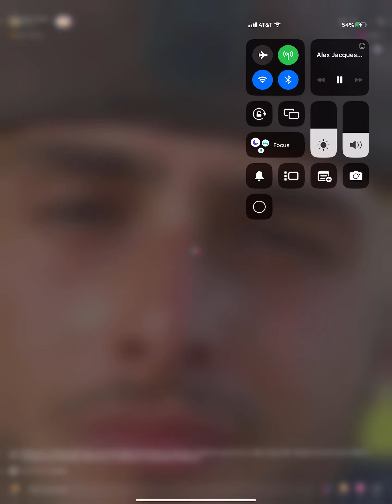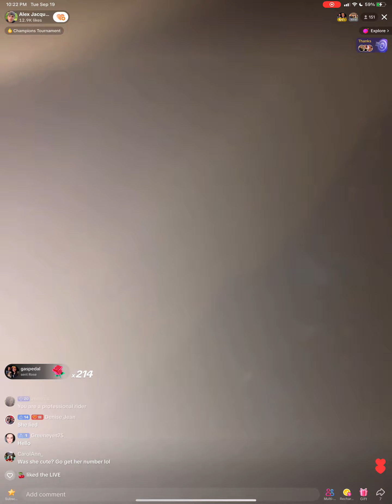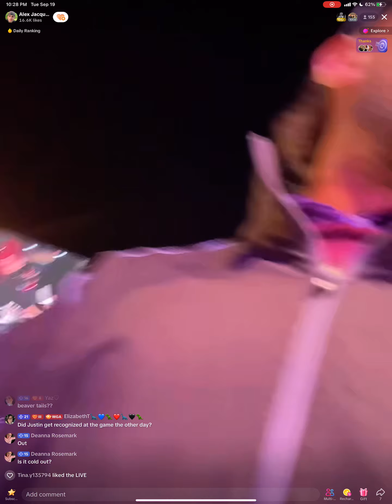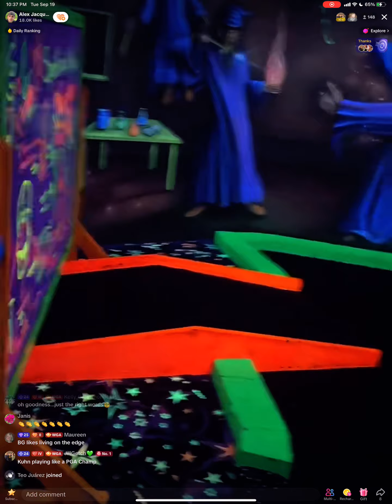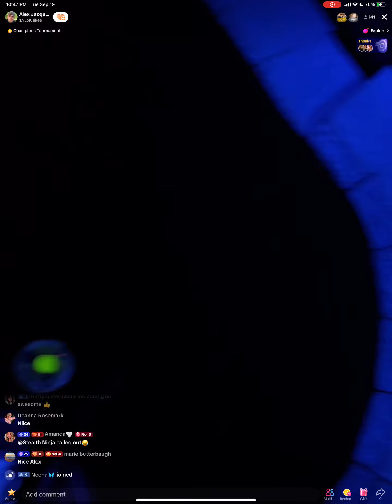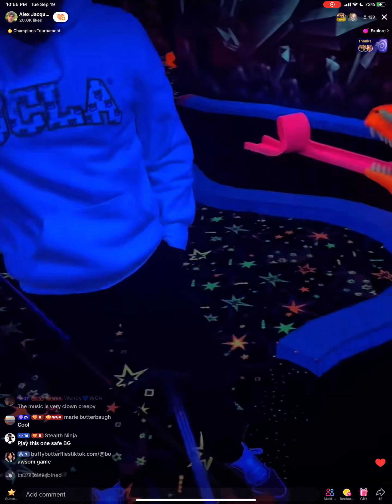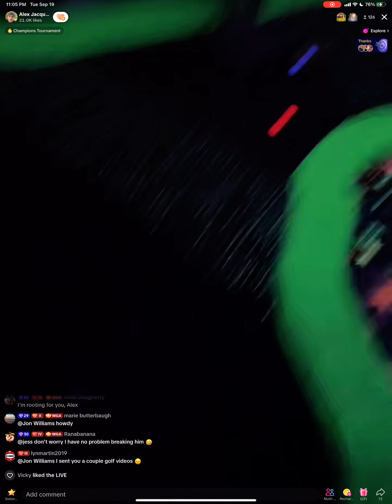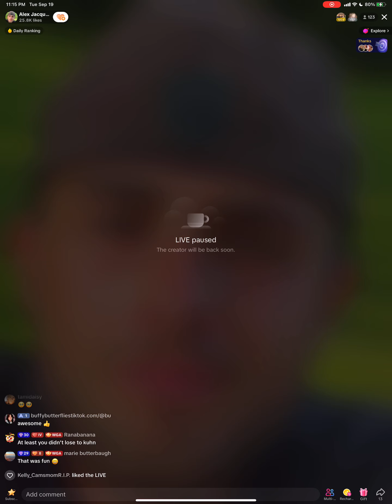9/19/23 LIVE Putt Putt Golf with BG and JKuhn (AJM phone died)